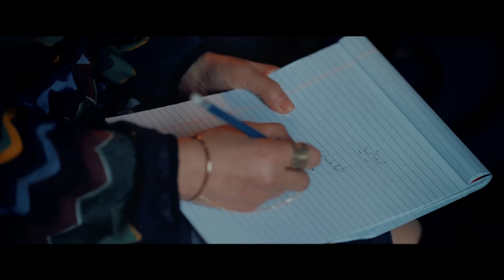راح يزور صاحبه فى الصباحية اكتشف ان مراته تبقى عشيقته 😱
مريم (بالإنجليزية:Maryam) هو مسلسل من إخراج محمد علي وتأليف أيمن سلامة، تجسد (هيفاء) في المسلسل شخصيتين توأم، الأول تدعى (مريم) وهي سيدة بسيطة وخرساء، تفقد النطق إثر وفاة والدها بعد علمه بزواجها رغم إرادته، وتقع في مشاكل جمة مع زوجها، والأخرى تدعى (ملك) وهي سيدة أعمال تعود من الخارج إلى القاهرة لمتابعة أعمالها وتلتقي رجل الأعمال الملياردير نديم فخري (خالد النبوي)حيث يعيشان قصة حب رائعة.

أحمد حاتم
بطولة
خالد النبوي (نديم فخري)
هيفاء وهبي (مريم وملك الجارحي)
حسن حسني (فهمي الجارحي)
أحمد حاتم
ريهام عبد الغفور
ميمي جمال
تامر ضيائي
أمل رزق
شيرين الطحان
رمزي لينر
عمر السعيد
إيناس علي